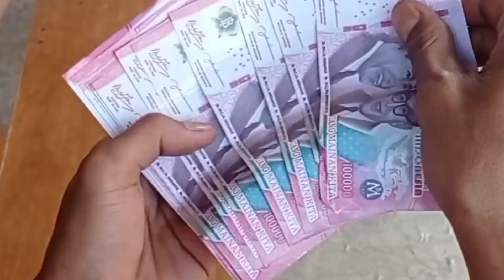bodoran sunda abret _siap komandan